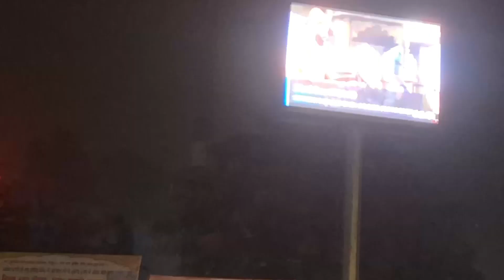Going To Jammu & Explore Jammu Food & Enjoy In marriage